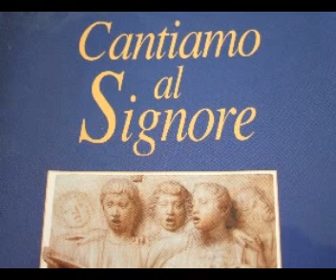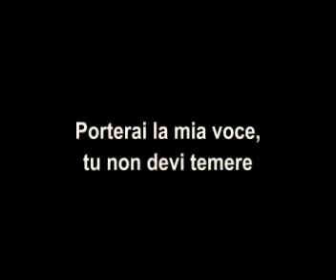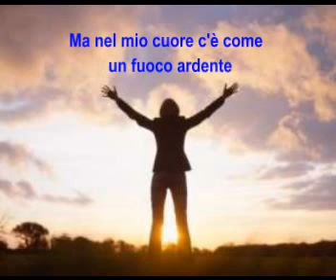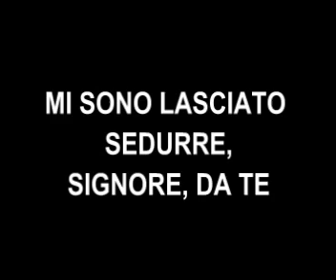Mi sono lasciato sedurre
E' il colloquio di Don Giogy con Dio al suo fianco.